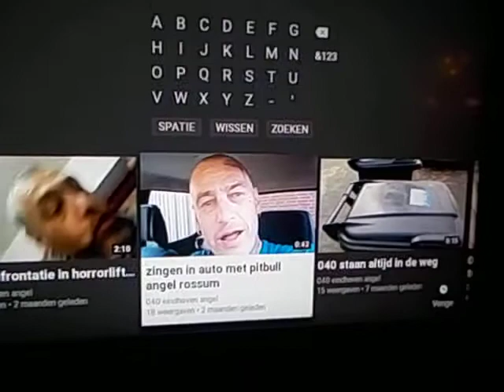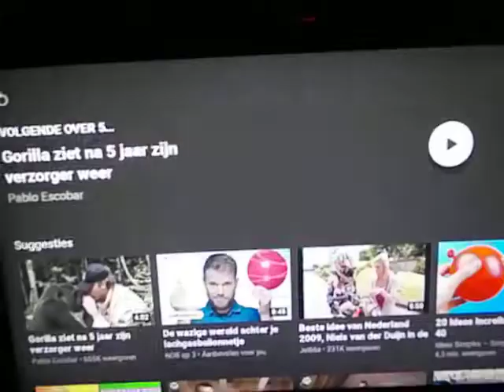040 eindhoven angel op youtube tv